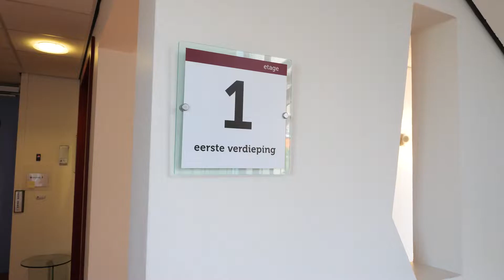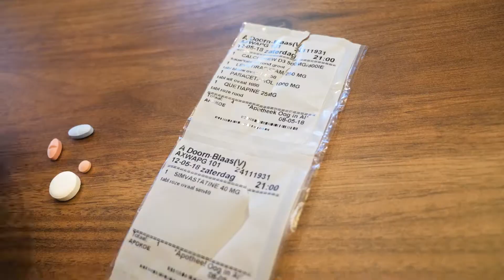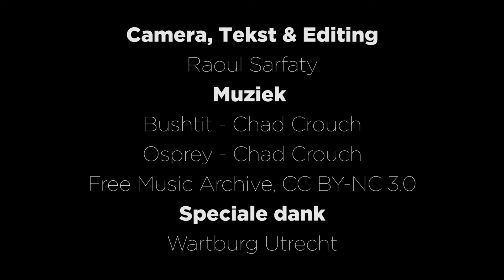Wat als je partner Alzheimer heeft?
Het 4de en laatste deel van de microserie Van Doorn. Appie zoekt zijn vrouw elke avond op. Hij vertelt over wat de huidige situatie met hem doet.

Heeft deze video iets voor je betekend? Stuur me een bedankje